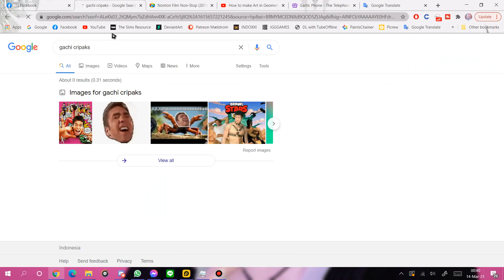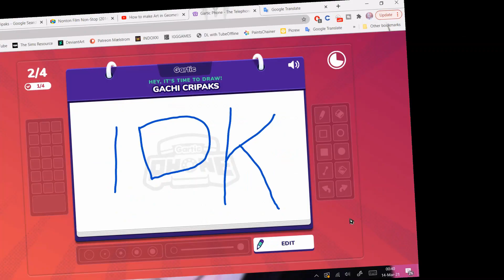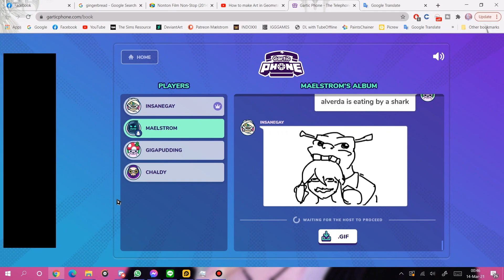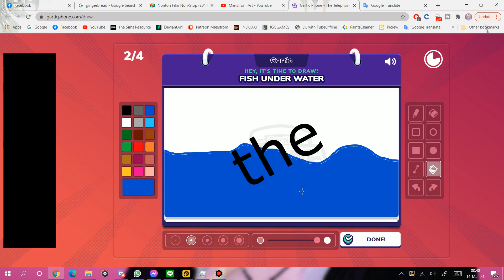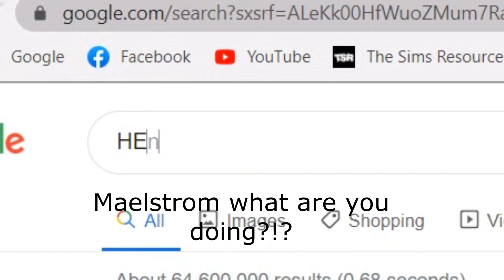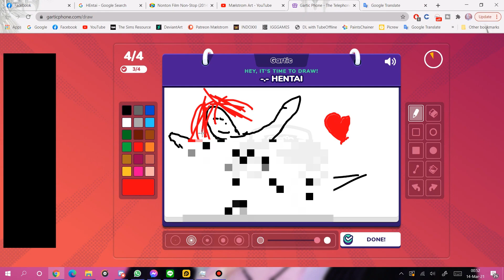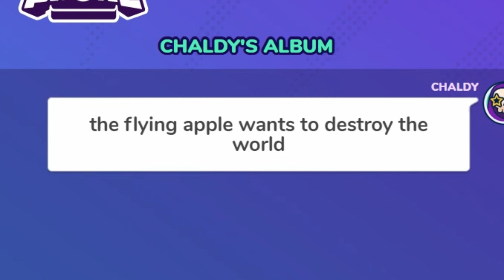Gartic Phone Funny Moments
This time kinda want to try something different on my channel. A bit of having fun with some friends, Pudding, InsaneJohnson, and Chaldy. Playing Gartic Phone.

Gartic Phone is a Drawing Game which players can create stories and the other person will need to draw from the stories that was given.

My Beloved Patron:
• Gares
• LastPrismAlex
• Ventrilex
• Rean
• Zoe Demetriou

❀ Intro Mælstrom by ItzRezz.